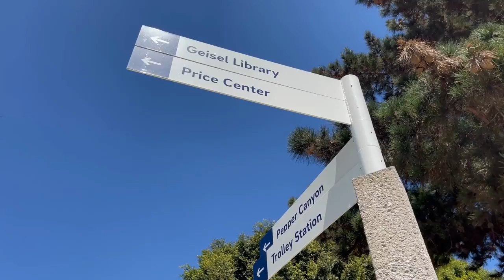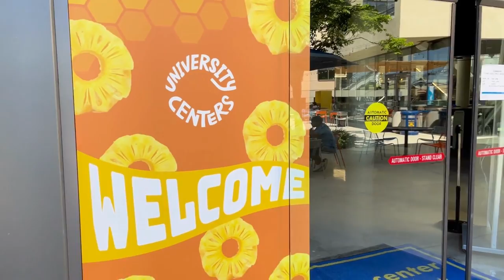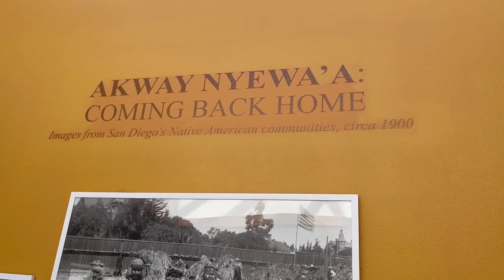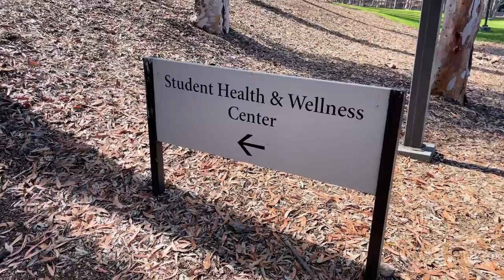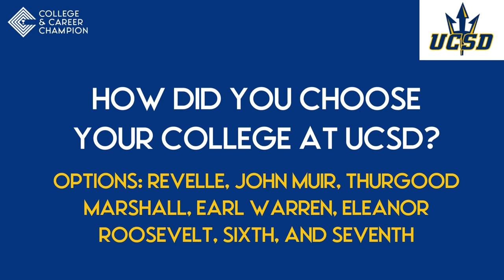2022 UC San Diego (UCSD) Campus Tour + Student Question & Answer (PROS, CONS, college to choose)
Walking tour of University of California San Diego (UCSD), a public institution located in La Jolla, CA most known for their STEM programs (Biology, Computer Science, Chemistry). Ranked 34 in National Universities with nearly perfect weather. I also interview current UCSD students on why they chose UCSD, challenges, which college to choose, and advice for prospective students. You don't want to miss this video especially if you're building your college list.

How to Choose the RIGHT College for You (Advice I Wish I Knew Before)

👋 About College and Career Champion
I am Tiffany Phu, a college and career advisor passionate about helping students and professionals prepare for their desired career path especially through post-secondary education. I also specialize in career readiness with resume assistance, identifying strengths and interests.

TIMESTAMP
00:0 | Introduction
0:28 | UCSD Campus Tour
4:37 | First Student Question: Why UCSD?
6:40 | Why did you choose your college?
8:52 | Challenges
11:13 | Advice for students
13:45 | Outro